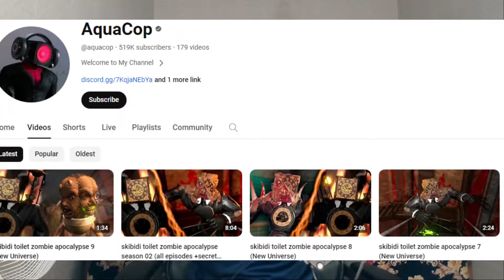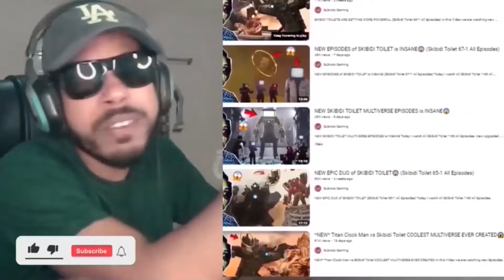CRAZIEST EPISODE OF FANMADE SKIBIDI TOILET ZOMBIE UNIVERSE😱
Video Credit: skibidi toilet zombie apocalypse season 02 (all episodes +secret scene ) (New Universe)